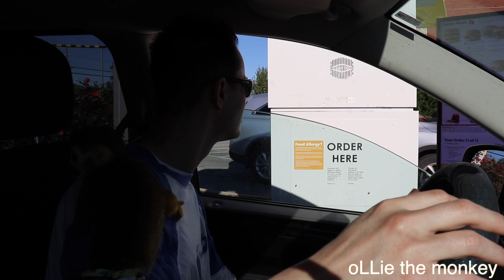Baby Monkey oLLie McDonald's Drive Thru First Time (REACTION)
Squirrel Monkey oLLie takes a trip to the drive through to get himself a yummy ice cream cone! oLLie even shares his ice cream with his siblings!

WATCH SOME OF OLLIE’S FAVORITES

SEND oLLie MAIL!!

If you read all of this, comment MCDONALDS MONKEY !!” below 🐒💕